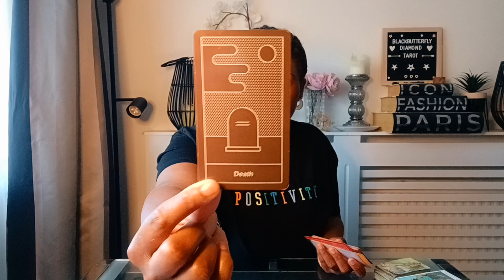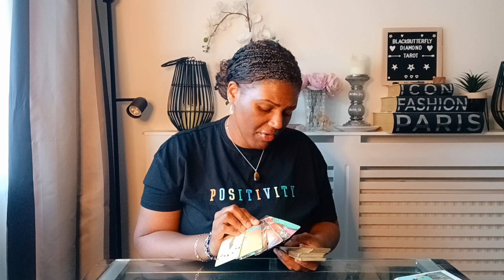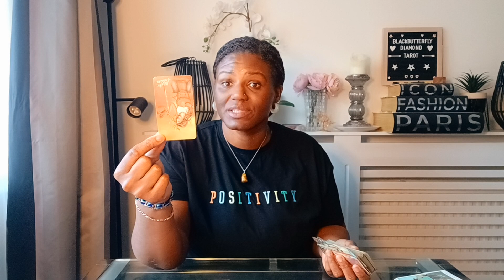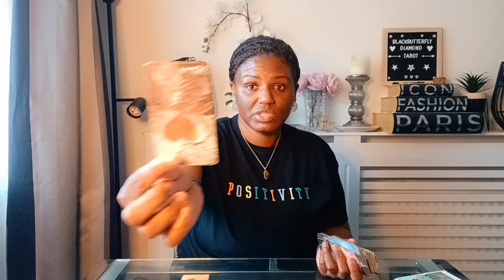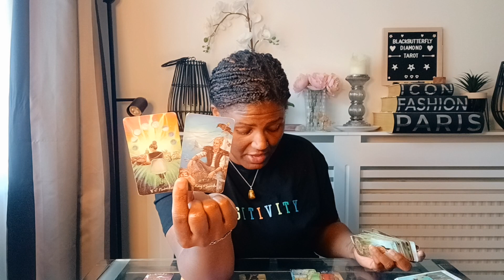Virgo ♍️ Alot of people are viewing you go through some BIG changes... mixed emotions 💫